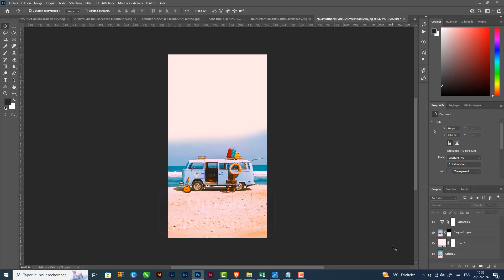Comment grouper des calques ou des images sur Photoshop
Comment fusionner les calques sur Photoshop
""bonjour à tous ! aujourd'hui, nous allons découvrir ensemble une astuce très utile sur Photoshop : comment regrouper des calques ou des images en un seul. que vous soyez débutant ou utilisateur confirmé, cette technique vous permettra d'organiser efficacement vos éléments et de gagner du temps dans votre travail. alors, restez avec moi pour apprendre à maîtriser cette fonctionnalité essentielle sur le logiciel de retouche d'image le plus populaire."". Alors comment fusionner deux calques sur Photoshop ?

Voulez-vous savoir comment assembler plusieurs photos en une seule avec Photoshop ,et vous ne savez pas comment faire ? voici la méthode

Comment assembler deux photos sur Photoshop
Pour grouper des calques ou des images sur Photoshop, suivez ces étapes simples : tout d'abord, ouvrez le logiciel Photoshop. ensuite, sélectionnez le calque que vous souhaitez grouper en maintenant la touche 'shift' enfoncée, puis cliquez sur le calque suivant. une fois tous les calques souhaités sélectionnés, appuyez sur 'ctrl+g' pour les regrouper ensemble. cette astuce vous permettra d'organiser et de manipuler facilement plusieurs calques à la fois, rendant votre travail sur Photoshop plus efficace et rapide.
Comment fusionner deux photos avec Photoshop
Voici comment grouper sur Photoshop étape par étape
1- Ouvrez 'Photoshop'
2- Sélectionnez le calque
3- Appuyez sur 'Shift' puis cliquez sur le calque
4- Appuyez sur 'Ctrl+G'
Voilà donc comment fusionner calques Photoshop

J'espère sincèrement que ce tutoriel a été extrêmement bénéfique pour vous et que vous avez pu acquérir de nouvelles connaissances grâce à lui.comment grouper des calques sur Photoshop. Vous m'aiderez à faire plus de tutoriels !

Si vous avez des interrogations ou des requêtes concernant le sujet 'comment grouper des objets sur Photoshop', n'hésitez pas à les poser. Je suis là pour vous aider et vous apporter des réponses.

En partageant cette vidéo avec votre famille et vos amis, vous pouvez non seulement renforcer le soutien à notre chaîne, mais également leur permettre d'apprendre comment fusionner 2 calques Photoshop et de bénéficier de son contenu.

Tutoriel : comment grouper des calques ou des images sur Photoshop

Rubrique : comment fusionner des calques sur Photoshop

Sujets similaires :